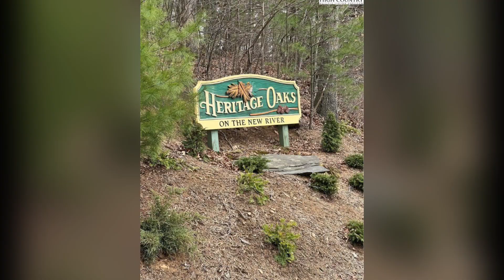📍06 Heritage Oak Drive, Jefferson, NC 28640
Nice laying lot with possible homesites in the beautiful Heritage Oaks subdivision. No HOA currently, but well-maintained gravel road throughout the subdivision.